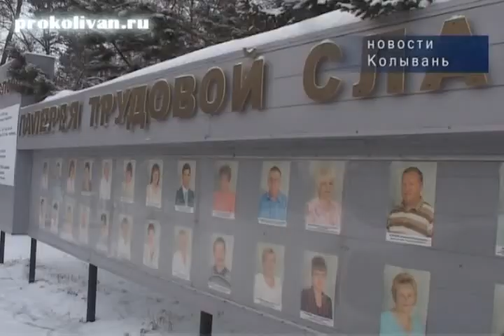Человек с активной жизненной позицией